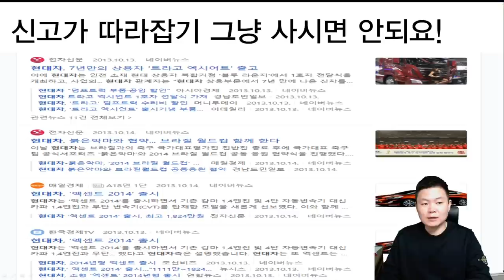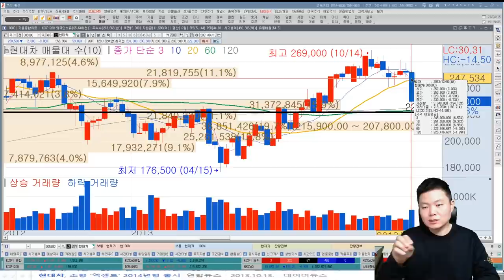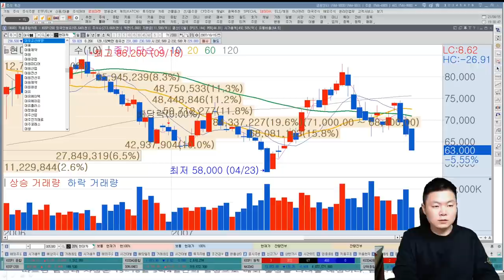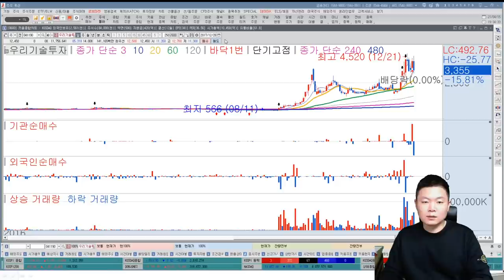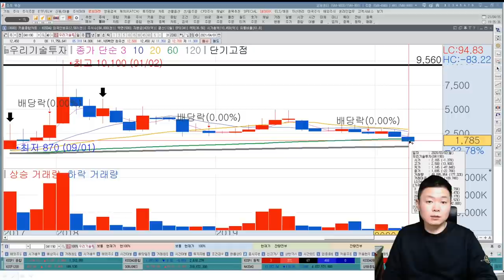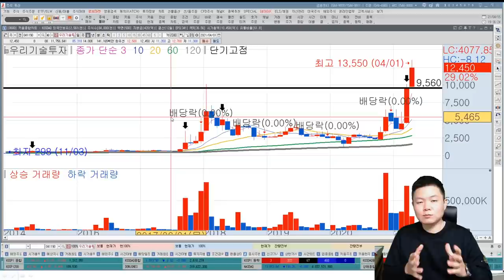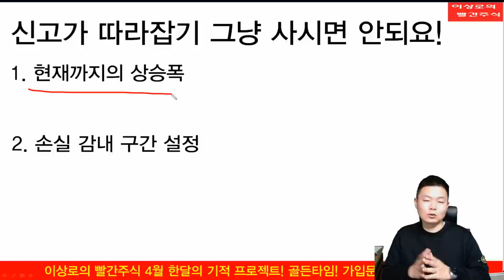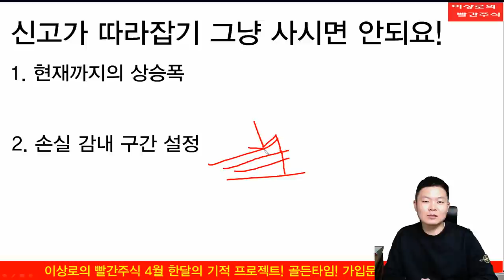[주식공부5] 신고가 그냥 사시면 안되요!!